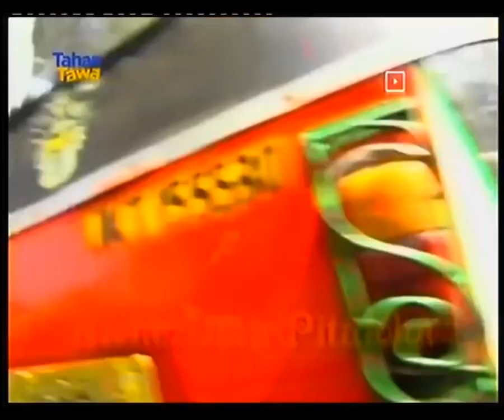96. Bajaj Bajuri: Bikin Bayi, Jadi Berabe